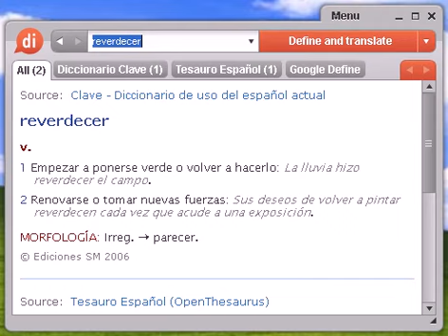Definición de reverdecer